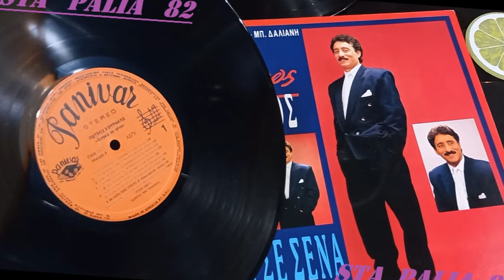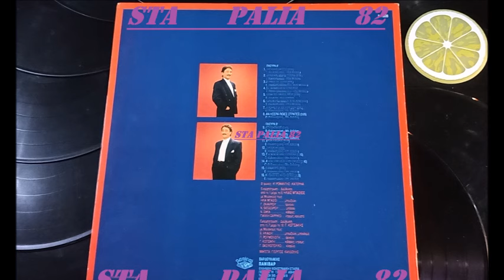ΠΕΤΡΟΣ ΚΟΥΡΑΚΟΣ - ΑΝ ΗΞΕΡΑ ΠΟΙΕΣ ΣΤΡΑΤΕΣ.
PANIVAR.REC `*♪🎶.